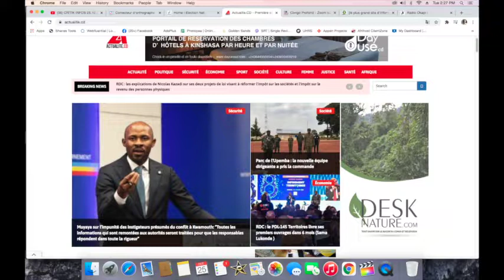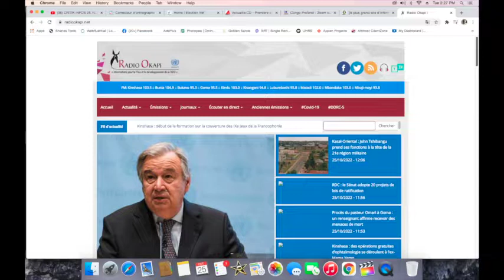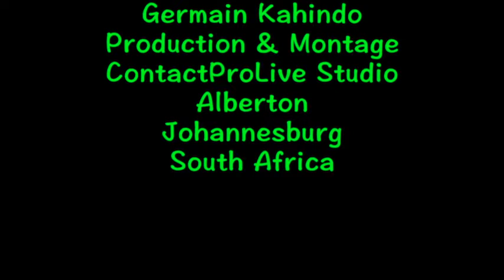CONTACTPROLIVE 25.10.22 LE CONGOLAIS SANS SOLUTION POUR SON PAYS. VOICI CE QUOI FAIRE